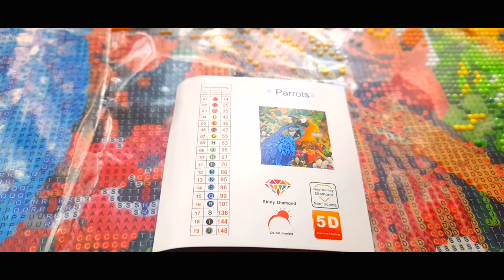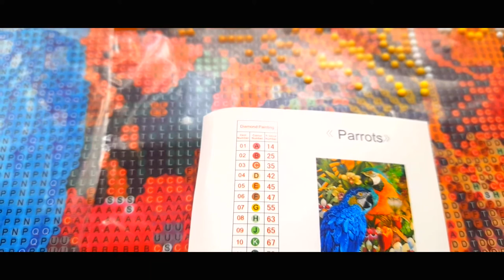[ENG SUB] Diamond painting for beginners. Haft diamentowy i postępy z papugami cz2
Dzisiejszy film jest kontynuacją wyklejania mozaiki z papugami. Opowiem o swoich pierwszych wrażeniach, pokażę kilka urywek z pracy oraz pokażę jak wygląda część mozaiki

Moje ulubione produkty do wyszywania, z których korzystam każdego dnia i które polecam znajdziecie na moim blogu.